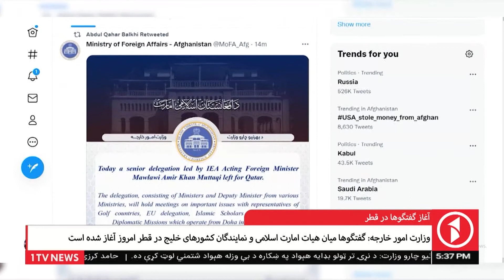1TV Kabul | آغاز گفتگوها در قطر